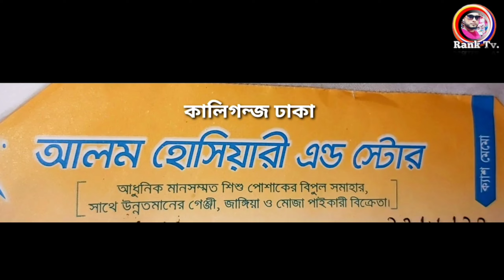How to buy Alam's products beware of fake Alam's |অরজিনাল আলম হুশিয়ারী || BD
How to buy Alam's products beware of fake Alam's |অরজিনাল আলম হুশিয়ারী || BD আলম হুশিয়ারী কালি গন্জ ঢাকা আলম শপিং কমপ্লেক্স, আরও নতুন ভিডিও পেতে আমাদের চারটি চ্যানেল দেখতে পারেন ধন্যবাদ।